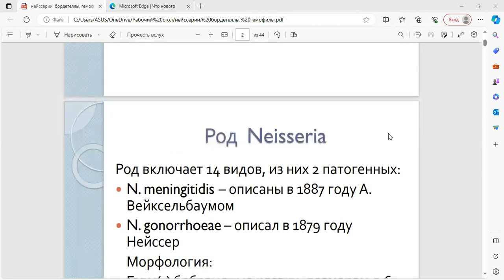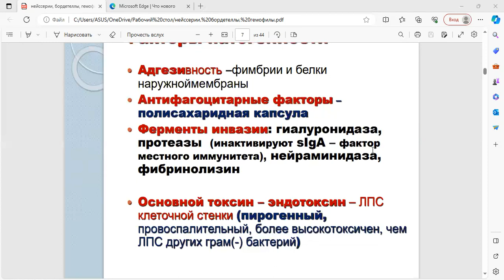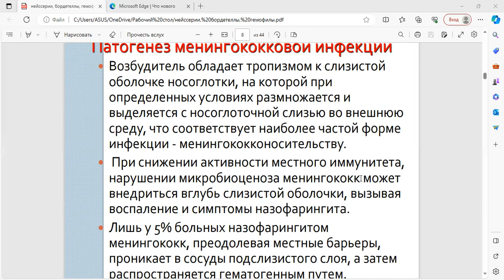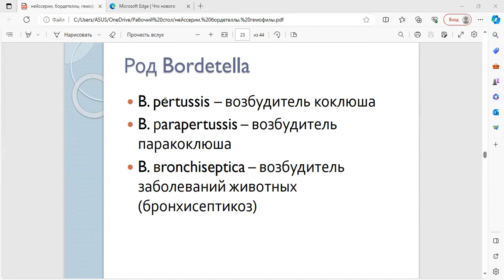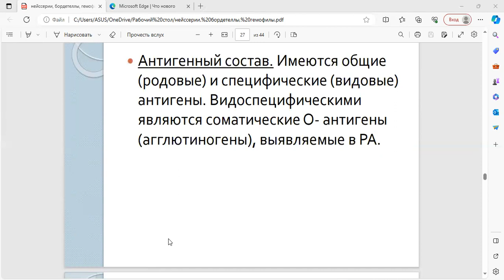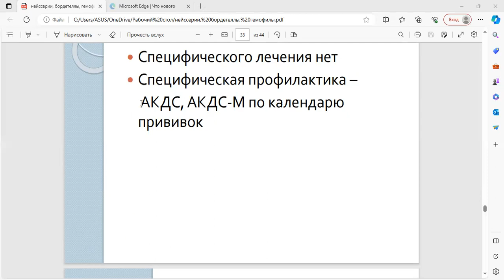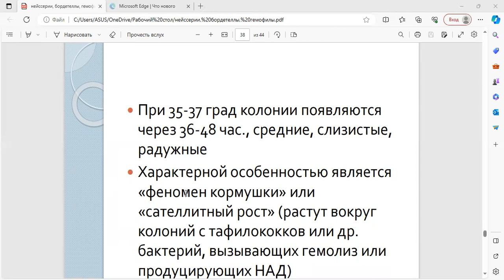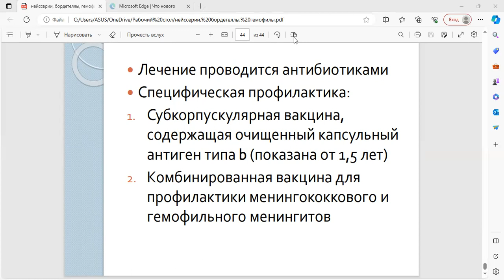Возбудитель коклюша, гемофильной инфекции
Воздушно-капельные инфекции. Лекция  часть 2